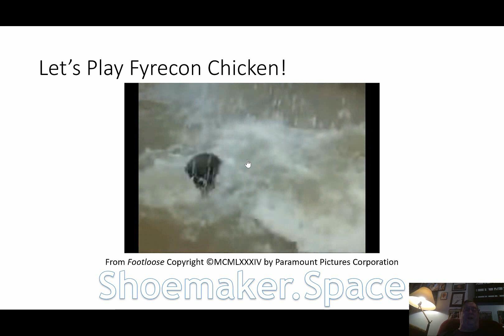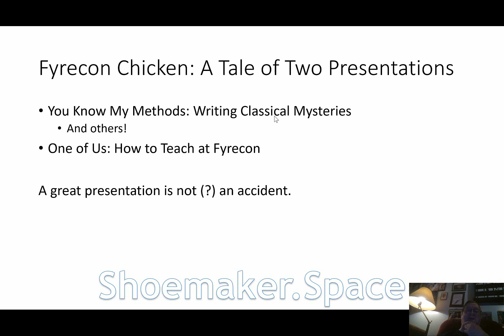One of Us - 3 Fyrecon Chicken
Early in preparation for Fyrecon in 2020, Jenna and DawnRay asked me to help test the submission system by submitting a talk. On a whim, I made up a title: “You Know My Methods: Writing Classical Mysteries”. It’s way outside my normal talk, but I liked the title.

What I didn’t realize was that Jenna forgot to clear the test data before they went live. Less than a month from FyreCon, I discovered that “You Know My Methods” was on the schedule!

Jenna and DawnRay were apologetic. They said they could remove it and rewrite the schedule; but I refused. I love a challenge! So I started designing the presentation.

“You Know My Methods” was so popular, we ran it again in 2021. And I presented a follow-on workshop, “The Heat is On”.